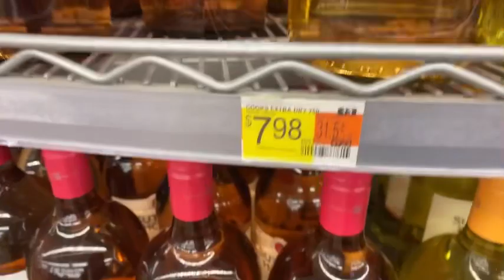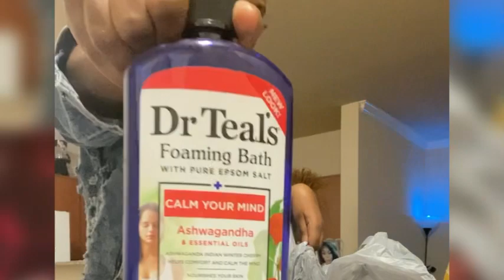DAILY VLOG IS IT TRUE 🤷🏾‍♀️ + my birthday in 2 months NEW HAIR COLOR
NEW HAIR COLOR COMING SOON

Join yo girl as she embrace on every new journey of her life. 2024 we going all the way up.

Age: 33
Born March 4

I Am Her..